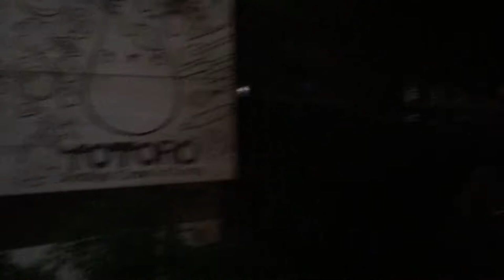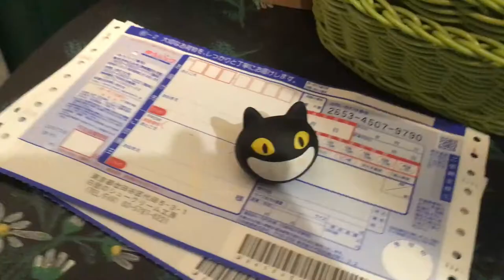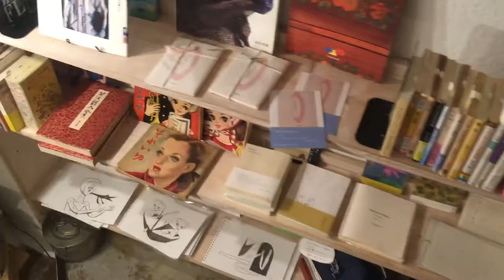My Life at Waseda: Log 9- Hello my Twenties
Today I am being distracted by the fact that I am technically not a teen.

My kigurumi